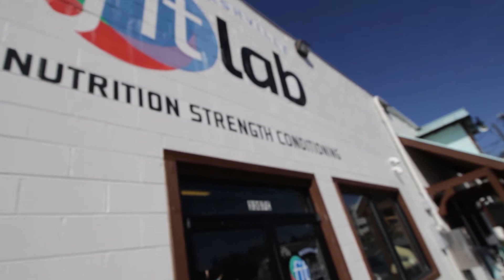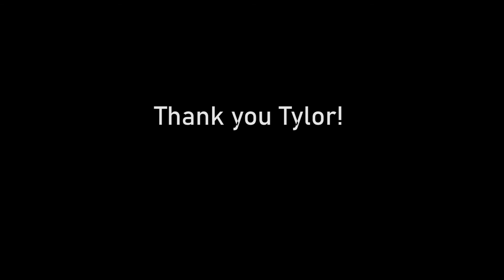Vlog 167 Documenting the Process w/Ambition Threads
Awesome conversation with Tylor Gentry founder of Ambition Threads.